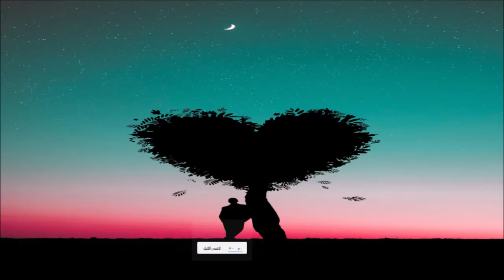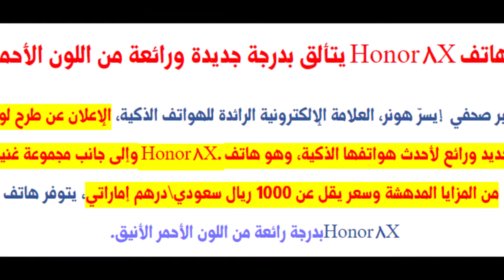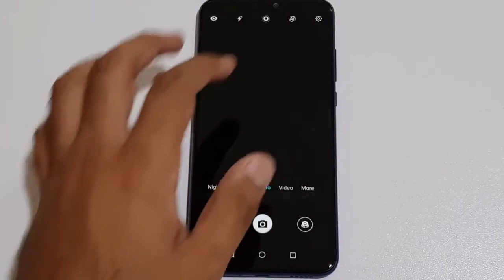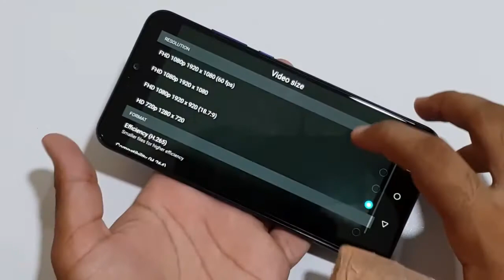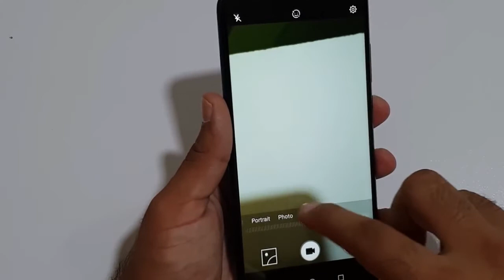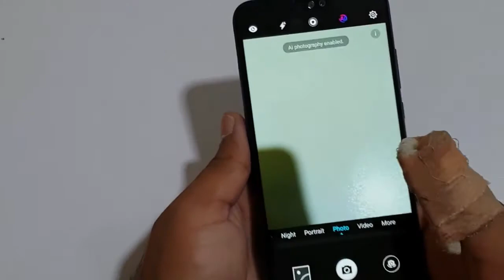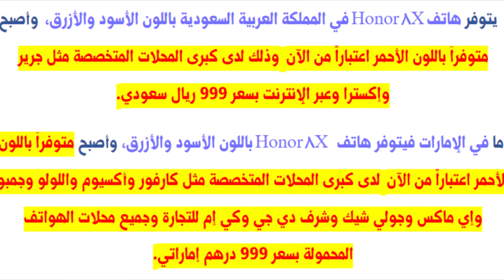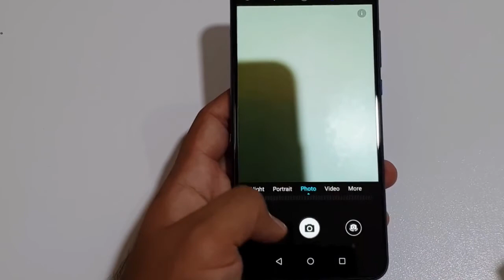هاتف Honor 8X يتألق بدرجة جديدة ورائعة من اللون الأحمر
Vicky